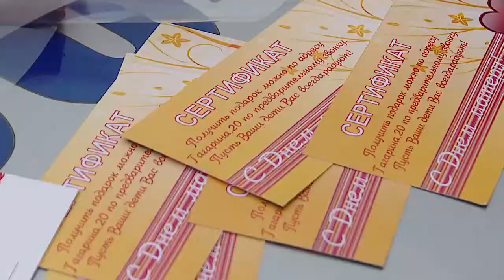Сотрудники ГАИ поздравили гомельчанок с Днем матери